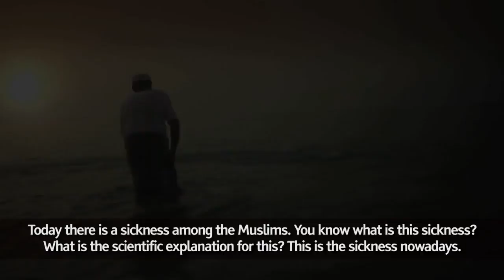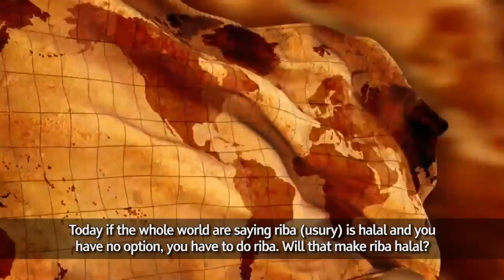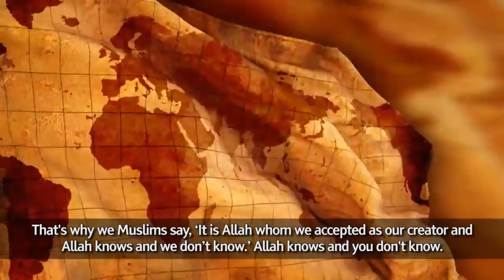A Disturbing Trend Among Muslims ᴴᴰ ┇ Must Watch ┇ by Sheikh Salem Al Amry ┇ TDR Production ┇